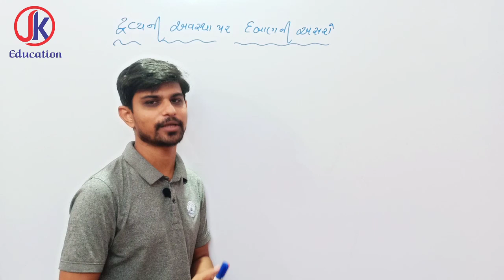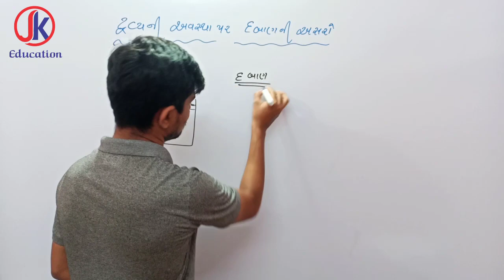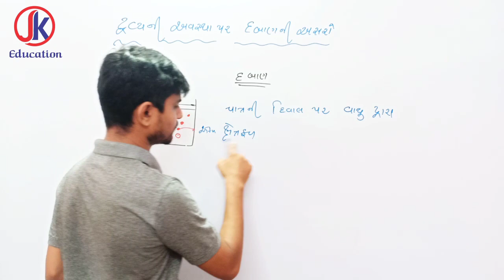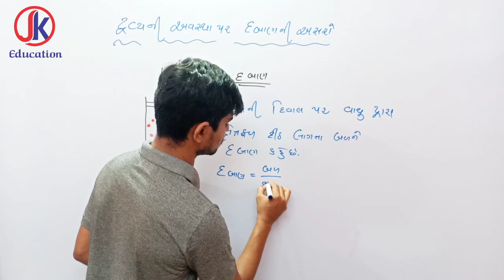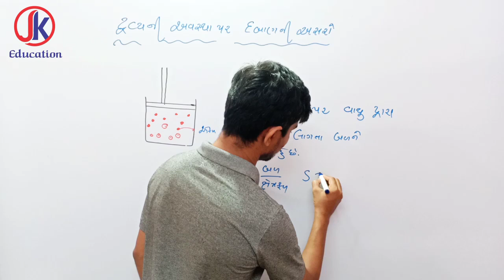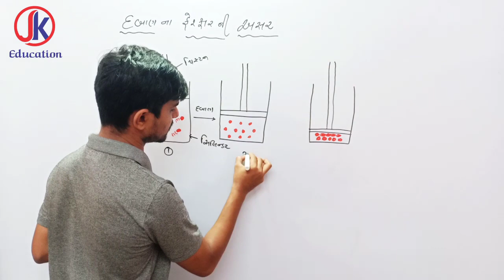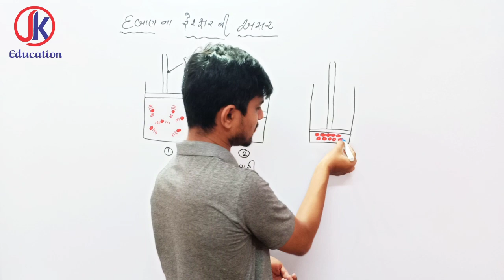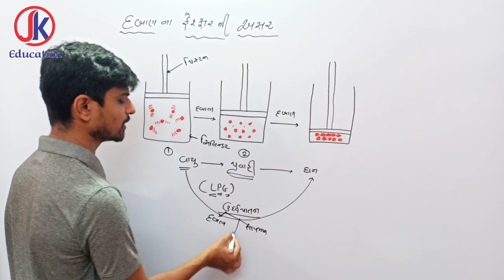Std 9 Ncert Science Ch 1 આપણી આસપાસના દ્રવ્યો (દબાણની અસર) Part:-5 By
jk education
Jk education